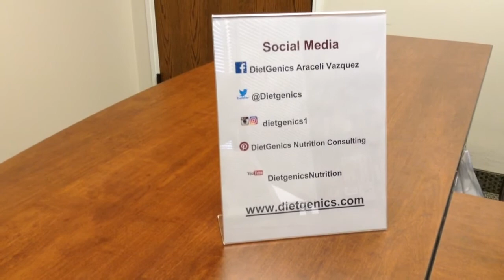Les propongo para él 2018 salud,💰 y mucho ❤️